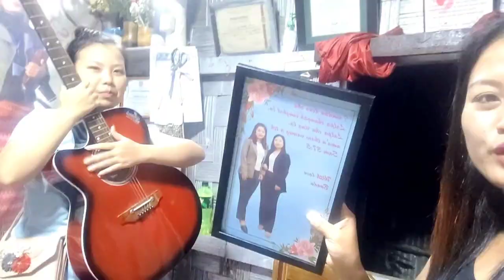Silver birthday Picnic 🎉🧺 Introducing my family ❤️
First of all I would like to give thanks to our Almighty God who brought me this far..
Today i.e, 20.07.22 For the celebration of my birthday (Silver Jubilee) 25Yrs we have an Outing at Jorai River ( Haflong, Dima Hasoa, Assam) with my Family...
For that remembrance I uploaded this video..

Thanks to everyone who wishes me in my birthday 🎂☺️

God bless you and Love you All💕